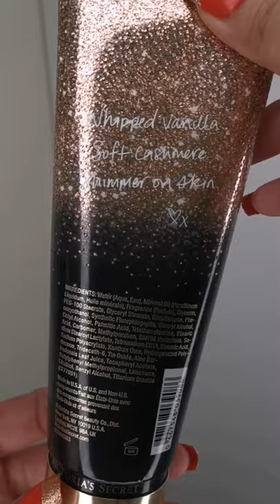VICTORIA'S SECRET BARE VANILLA SHIMMER LOTION | ASMR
I want to thank Teya Tolentino for this lotion. I love it! Smells so good.

Don't forget to give it a thumbs up guys! Thank you 😘

DON'T HATE JUST LOVE LOVE LOVE💞

Music👇
Kinemaster premium

Editing apps👇
Kinemaster
Quik
PixelLab
Picsart
Fotor
Canva
Photo Layers
Background eraser
Legend